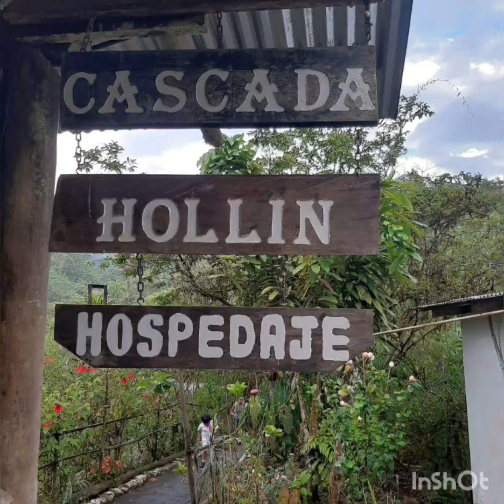Tourism in the orient - Katherine Fonseca, Segundo semi presencial